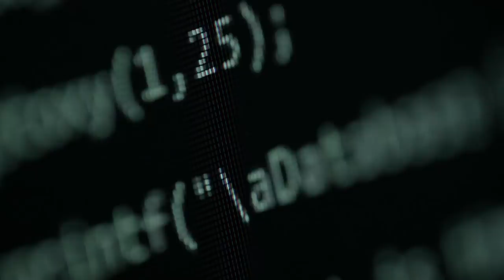Do We Live in a Matrix? | Through The Wormhole With Morgan Freeman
We explore if we live in a Matrix, is this world a real reality or a figment of our complex mind?